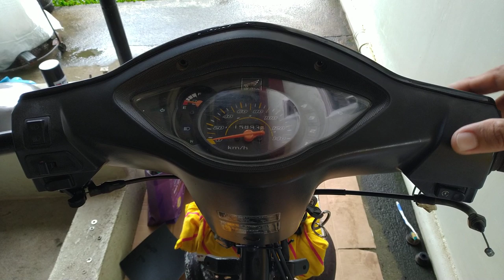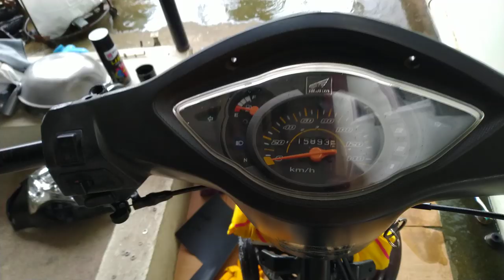Headlight cowling problem & sulotion